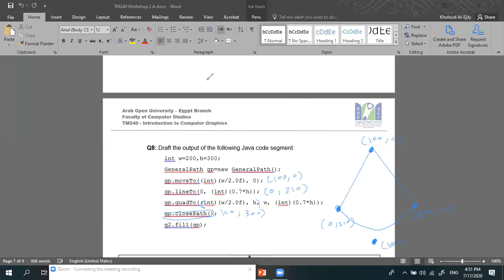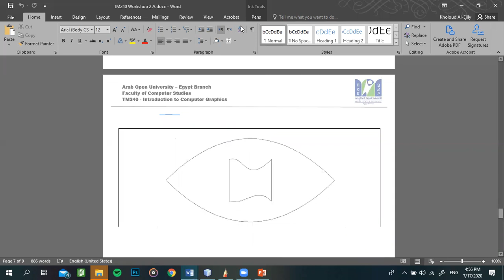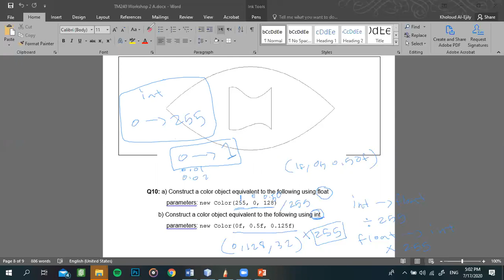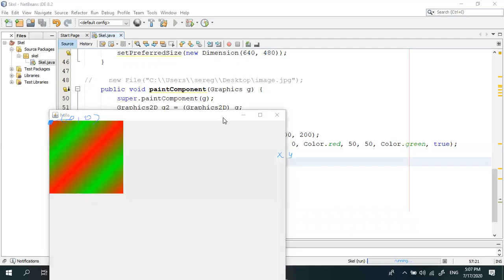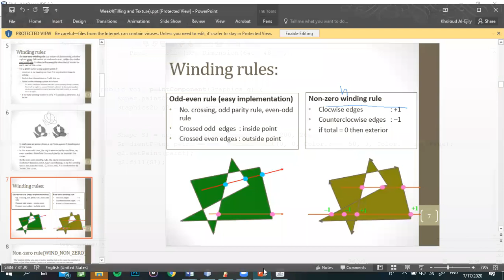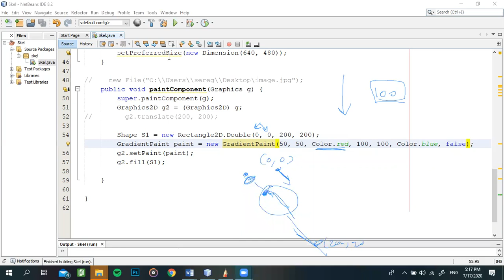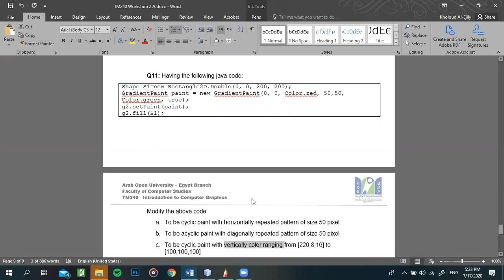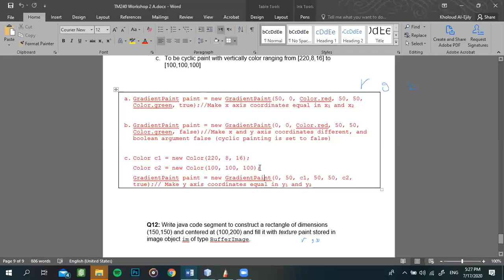Workshop TM240 2 2